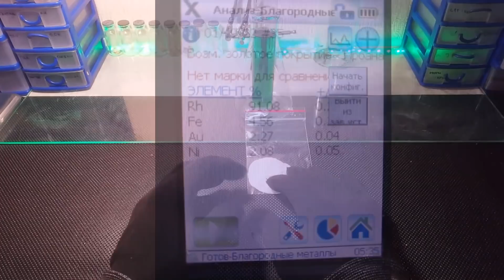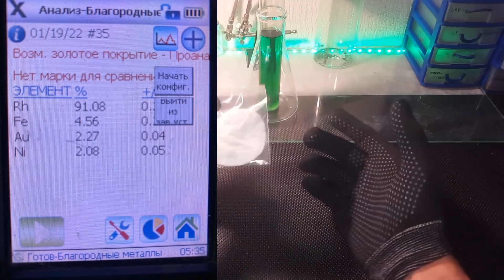Родий в герконах/Аффинаж герконов/ПолуАффинаж Родия/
Всех приветствую друзья!

В данном ролике вы увидите переработку герконов в колличестве 100шт/